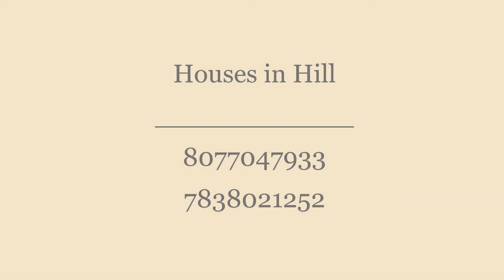Residential plot for your dream home in Dehradun | Sahastradhara Road | Plots for sale in Dehradun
This plot is located in a renown gated society Rajeshwar nagar phase 2. This plot is MDDA approved, west facing 40x60 which is approx 260 square yards. All amenities are situated in walking distance. Schools, shopping complexes, hospitals, malls and helipad are situated within 1-2 km radius. Distance from Clock Tower to sahstradhara road is just 14 mins drive. It just takes 10 mins car drive from your plot to railway station.
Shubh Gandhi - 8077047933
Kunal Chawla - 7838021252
Thanks,
Houses in Hill